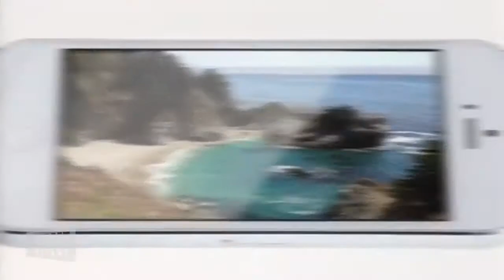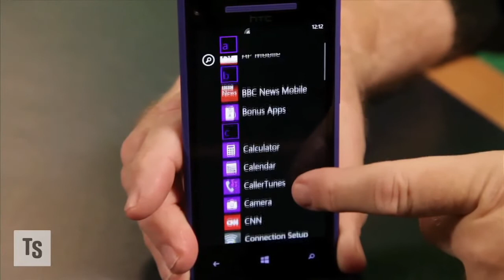The Best Smartphones From Verizon Wireless